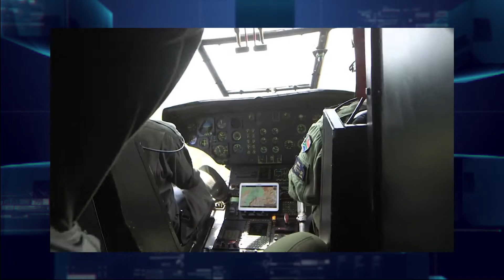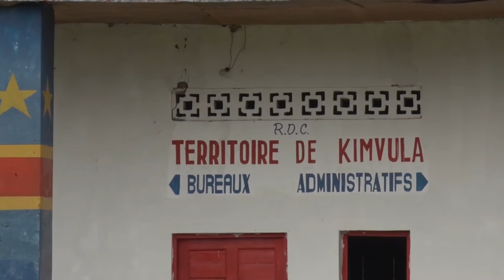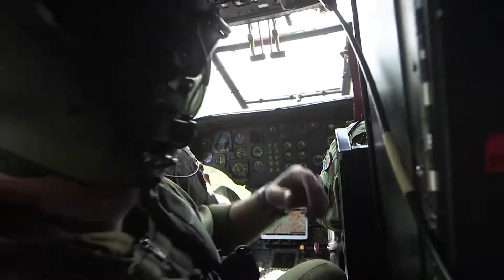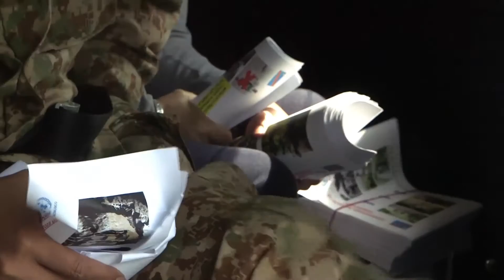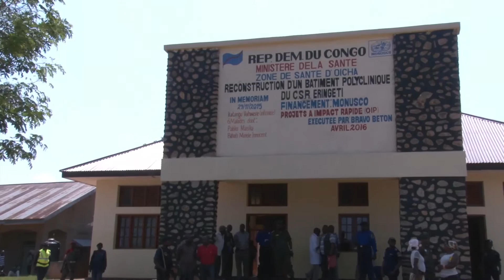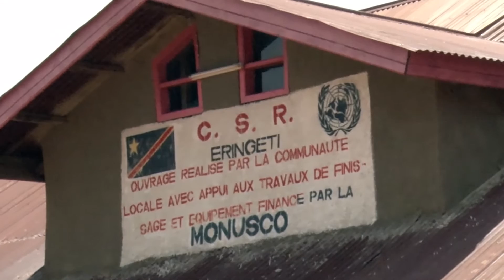ONU Hebdo#47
Radio okapi dispose désormais de locaux dignes d’une  radio  moderne.  L’inauguration des nouveaux locaux à lieu le 24 février passe ; C’est dans ONU et NOUS

Toujours dans ONU et NOUS : La MONUSCO qui continue de déployer de moyens aériens pour transporter le matériel électoral dans les zones difficiles d’accès.

A l’Est du pays, c’est le service anti mines des nations unies, qui poursuit la sensibilisation de la population sur le danger des mines anti personnelles,

Enfin, à Eringeti, dans le Nord-Kivu, la MONUSCO fait don à la population d’un terrain de football, et d’un réseau d’éclairage public.)